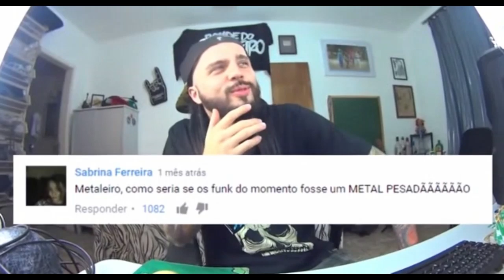NOITE DO ROCK ´- "Hoje é dia de rock bebê"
Noite do Rock na cidade de SÃO GABRIEL DA PALHA/ES
Zel Produções e Bar do Beto